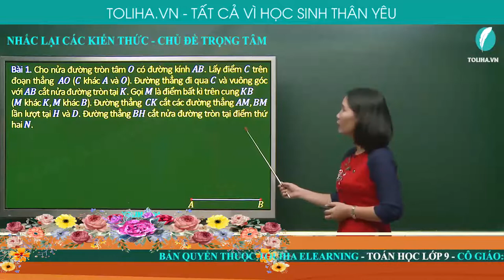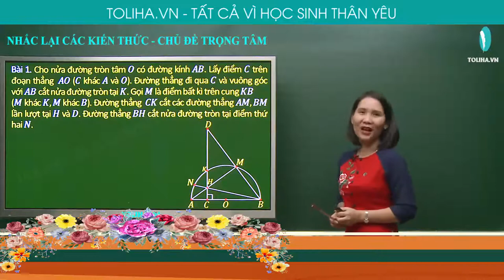NHẮC LẠI CÁC KIẾN THỨC - CHỦ ĐỀ TRỌNG TÂM | TỔNG ÔN TOÁN 9 (ví dụ)